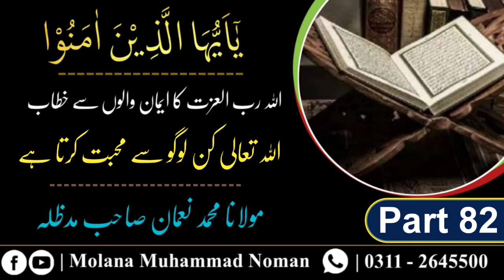Dars e Quran - یاایھا الذین امنوا | Allah Tala Kin Logon Se Muhabbat Kerta | Molana Muhammad Noman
Title :

Part 82

Dars e Quran - یاایھا الذین امنوا
Allah Tala Kin Logon Se Muhabbat Kerta Hy

Voice : Molana Muhammad Noman Sab